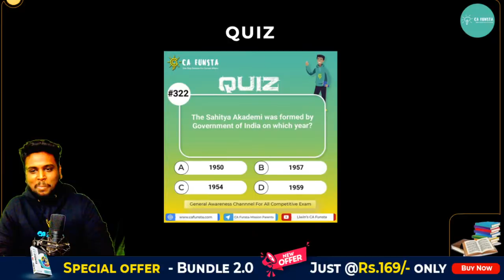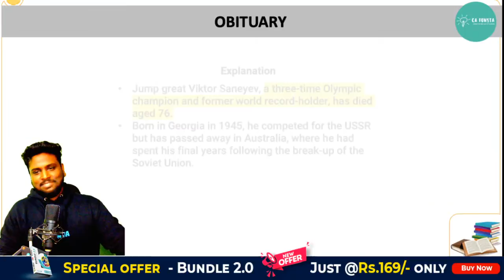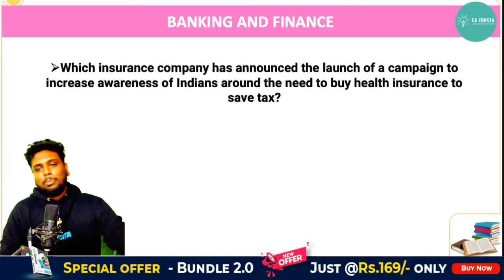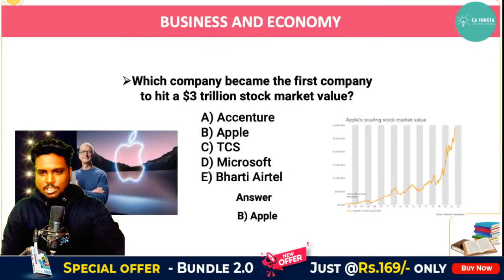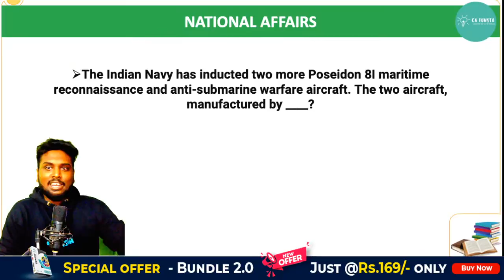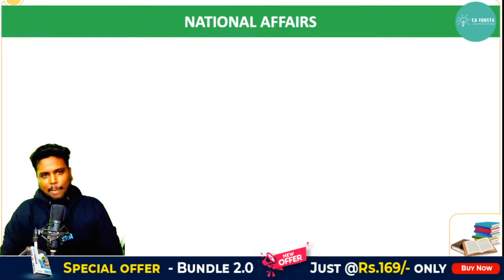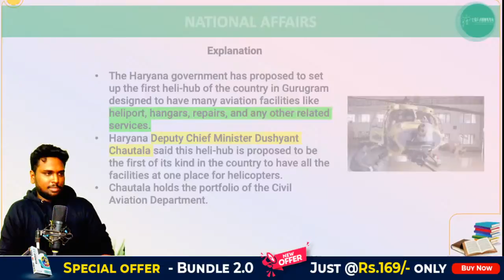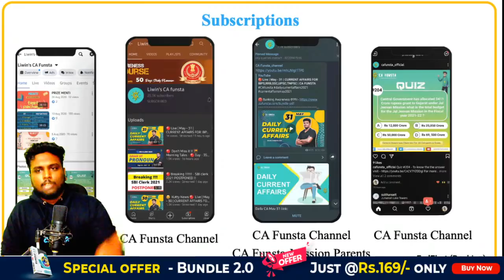🔴 Live | January - 05 | Daily Current Affairs 2022 for IBPS,RRB,SSC,UPSC,TNPSC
January - 05 Daily current affairs 2022 | current Affairs today | Daily current Affairs 2022

Current Affairs today : In this session, we discussed current affairs 2022 from various  sources like  The Hindu News paper  , Economic Times , etc.

👉🏻 We also cover Banking Awarness topics, Important concepts and Rules in English, Static GK related to states , such as  National parks, Wild life sanctuary,Tiger Reserves, Thermal power stations , International airport, Dance,Festival, Recent GI tags, etc in  MORNING TALES session .